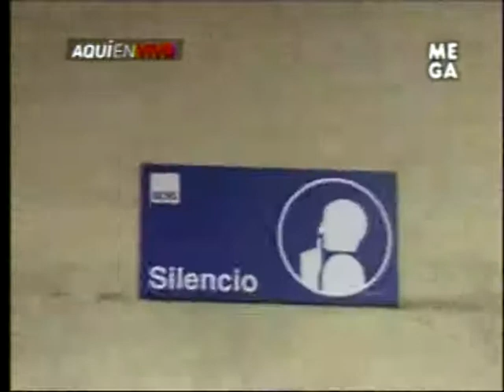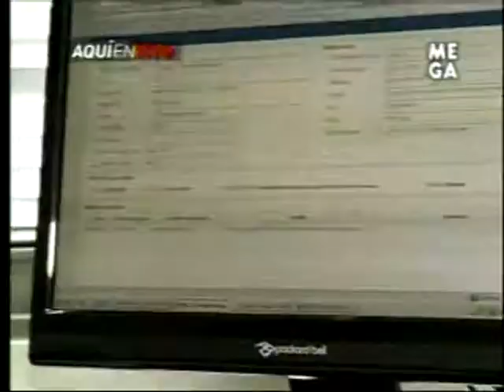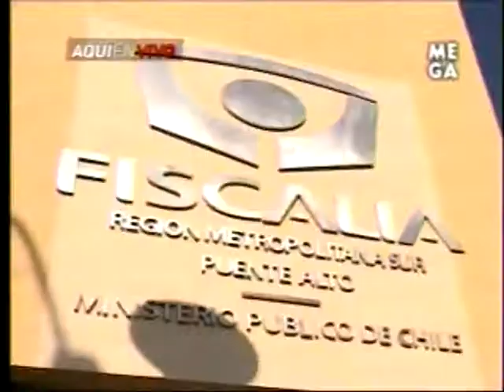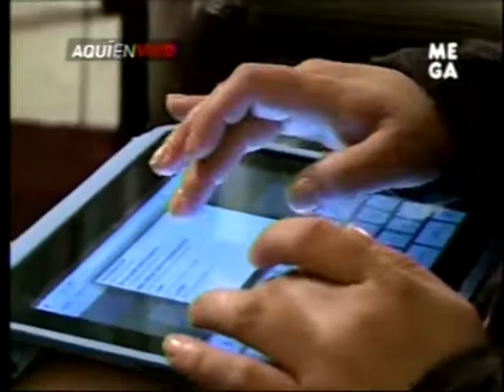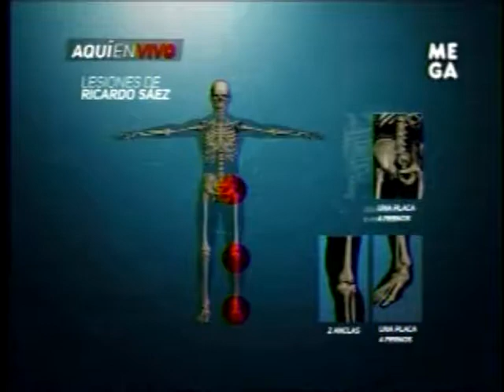Aquí en vivo Bloque 2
17/07/2013
Programa: Aquí en Vivo